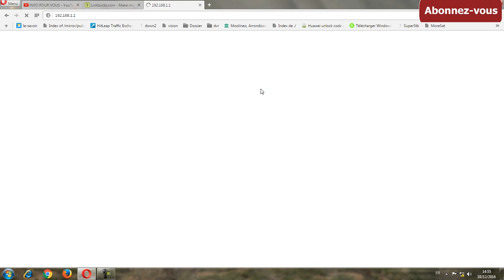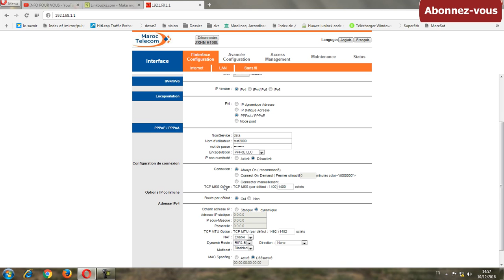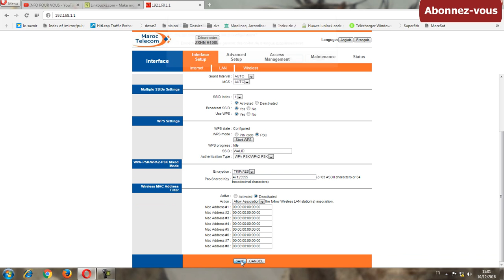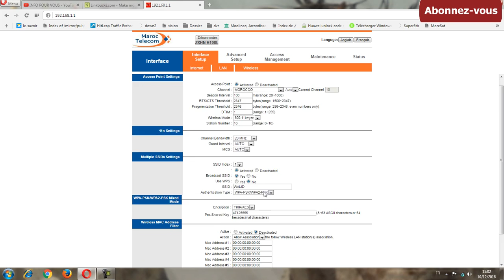configuration retour ZXHN H108L Maroc Telecom شرح طريقة برمجة روتور اتصالات المغرب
configuration retour ZXHN H108L Maroc Telecom
 شرح طريقة برمجة روتور اتصالات المغرب